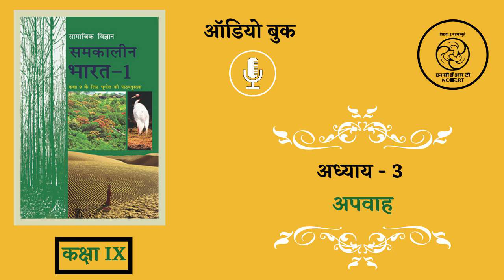Lesson 3 Apvaah